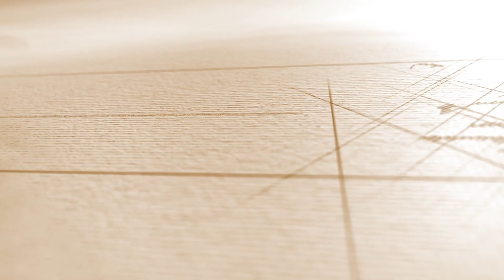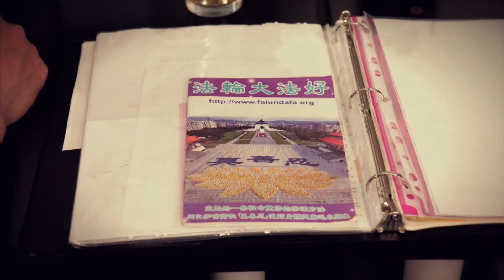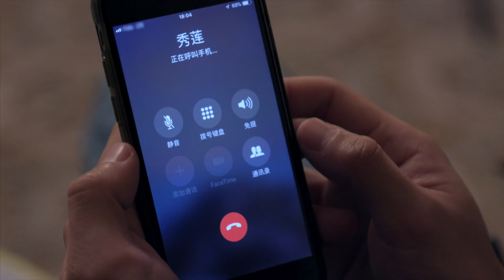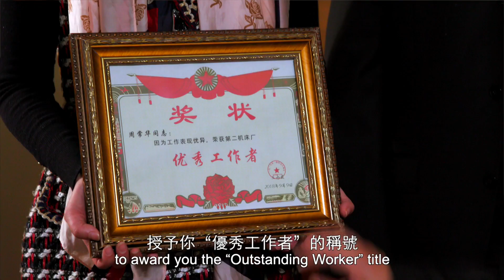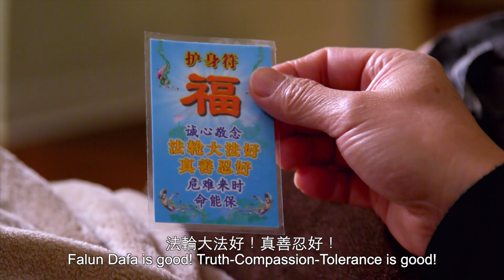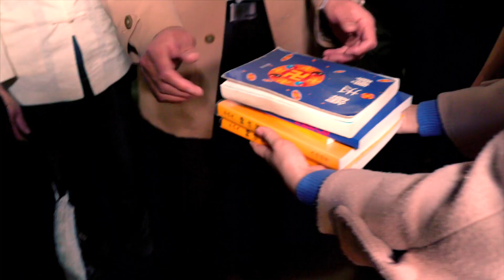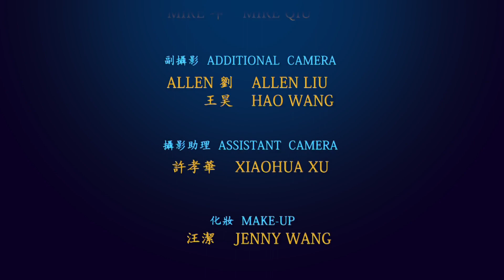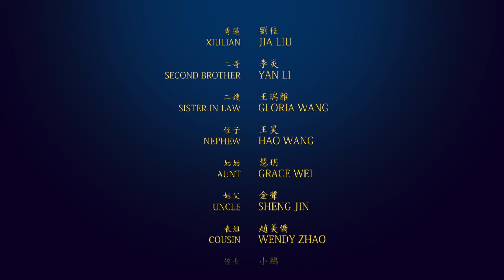晓宇一家人1080P 【法轮功真相电影】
每个人的生活千差万别，可是家庭路径却像格式化的剧本，虽复千篇，犹如一体，从柴米油盐到生老病死。若有超出套路的一定是超凡的故事。

最近看了美国新世纪影视基地的《晓宇一家人》，这是一部20分钟的短片，体验了
一个家庭小社会的芸芸轶事， 如此熟悉、如此模式化的在自己或身边发生 的故事，让人感受到一点心酸、几许悲凉 。

此片讲述的是一个叫晓宇的年轻人在他父亲病危将要离世之际，家族亲戚面对病榻亲 人、贫富眷属、房屋遗产、父子矛盾等等问题，展开复杂的人心波动、人情动荡的冲 突。同时，更讲述了神奇的法轮大法救度众生的传奇故事。

一部好的电影，往往是一头连接着一个故事，另一头连着一个时代，在虚幻和真实中纪录每一 个人的过往，讲述着他人同时也讲述着自己。

笔者久居海外，一般是手机上看国内的亲朋同窗，在文字中观注着他们的生活，品味着 他们的心态。 百多人的家庭轶事，从书写在手机的信息上看，不外乎父母离世、财 产分割、晋升官职、子女前途、多病久医、兄弟反目…… 曾经看到有个同学因为兄 弟姐妹为了分房产，心脏病发作。搭上心脏支架后回到群组，继续用文字抱怨家庭纠 纷，准备要在法院与胞姐弟们相见。……还看见有一个人写到，兄长私自把父母留下 的房产出售，私吞了钱财，从此兄弟之间断绝亲情，互不往来。

看到影片《晓宇一家人》前部的情节， 联想起国内同学发来的真实写照，仿佛文字
与影像融合了，虚幻进入了真实，一帧一帧的画面连接起来了，这就是中国现代社会中许多人的家事缩影。

但是《晓宇一家人》这部影片的结局却是与众不同的，是超凡的转折，影片中病入膏肓的主人公突然在一夜之间起死回生！

这是现实中真实的一幕被写进了剧本。是因为主人公在弥留之际听取了修炼法轮功的未婚儿媳的话，真心默念「法轮大法好！」「真、善、忍好！」…… 突然间一股脓黑血咳了出来，他醒过来了， 感到全身通透、无比舒畅、起死回生。

忽然想起我的父母也曾留下一处房产，后来长兄想把它卖了， 话里话外带着委屈和抱 怨，那意思我们都懂的。那一天我放弃了对父母房产的继承权，还与兄弟们讲述了修炼法轮大法的体验，学「真善忍」做好人有好报的真理，钱财乃因果化来，是你的不 丢，不是你的也留不住。一席话，让兄弟们停止了分房产的议题，继续保持原状，长 兄还说：「等兄弟们都回来了，我们还能有个家。」。这一次，我见证了修炼「真善忍」的正念和正能量可以改变周围人的心。又一个事实融进了电影《晓宇一家人》的影片中。

正如影片里的晓宇所说，修炼法轮大法起死回生的事情有很多，好人有好报的故事层 出不穷，读者不妨上法轮大法网站看看，去寻找一下生命的真谛，法轮大法洪传26年 ，无数的神奇故事都源于事实。

《晓宇一家人》这部短片是美国新世纪影视基地2019年中国新年前推出的。故事很有正能量，短而 精练，情节紧凑，节奏有张弛，人物有特点。一个小小的家庭故事，永恒纪录了这个时代的真实传奇。